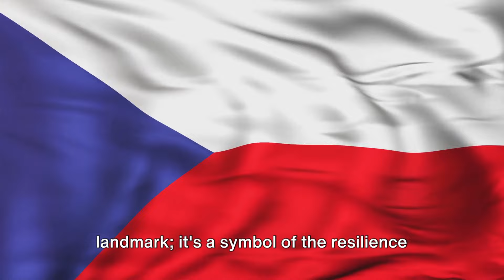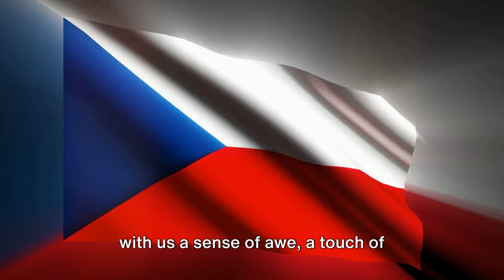Czech Republic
Welcome to the Czech Republic! Nestled in the heart of Europe, the Czech Republic is a treasure trove of captivating stories, architectural wonders, and enchanting landscapes. This small, landlocked country is uniquely positioned at the crossroads of Eastern and Western Europe, a geographical location that has shaped its rich and tumultuous history, and has given birth to a vibrant culture that seamlessly blends the best of both worlds. The Czech Republic, also known as Czechia, is home to over ten million people and is brimming with charm and character. From the rolling hills of Moravia to the bustling streets of Prague, its diverse landscapes are a testament to the country's natural beauty. And within these landscapes, nestled in valleys or perched on hilltops, you'll find countless towns and cities, each with its own unique flavor and history. But it's not just the stunning landscapes and charming cities that make the Czech Republic a beloved travel destination. It's also the country's rich history, which is woven into every cobblestone street, every ancient castle, and every towering cathedral. From the early Slavic tribes to the modern Czech state, the country's history is a captivating tale of resilience and transformation. And let's not forget about the Czech Republic's reputation as a haven for art and culture. The country has produced world-renowned composers, writers, and artists, and its cities are dotted with museums, galleries, and concert halls that celebrate this rich artistic heritage. But most importantly, it's the Czech people who truly make this country special. With their warm hospitality, their passion for their culture, and their love for their country, they welcome visitors with open arms and make them feel right at home. So buckle up, as we embark on an unforgettable journey through the magical landscapes and timeless cities of the Czech Republic. The heart of Europe is waiting to share its stories, its beauty, and its magic with you.